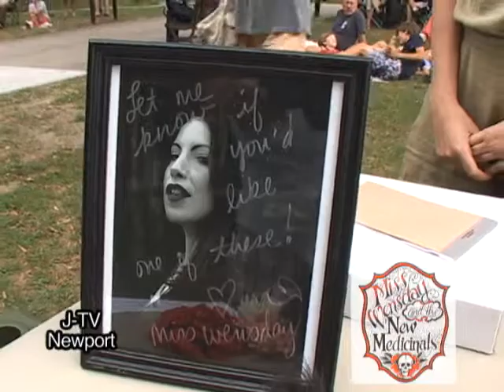Miss Wensday plus++++++++